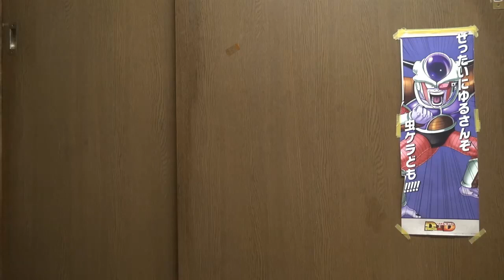某有名大学のアメフト部の不祥事について 複数部員が不適切な盗撮をした件 この大学はアホだらけなのかぁ！